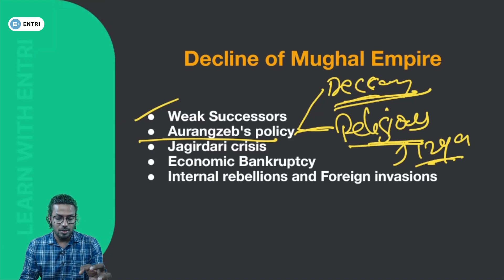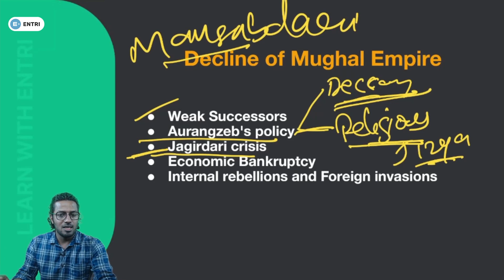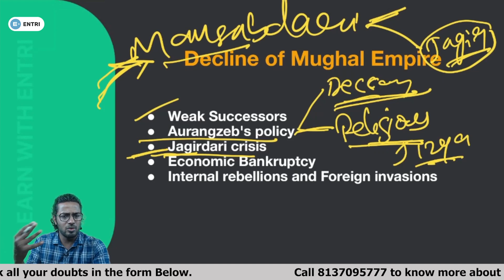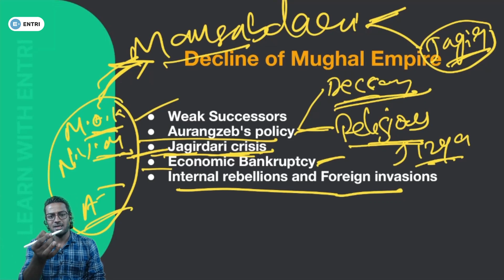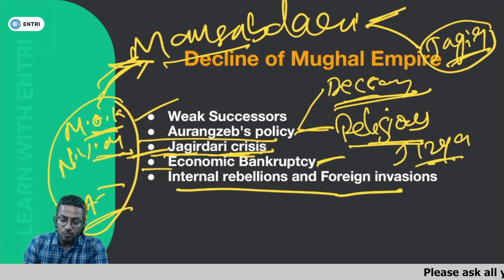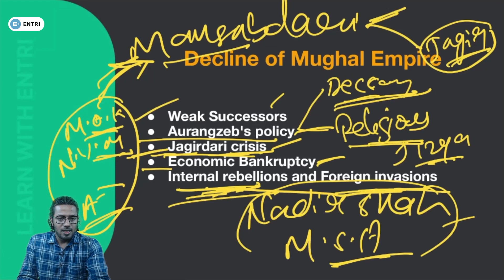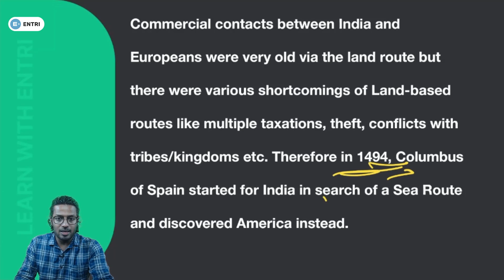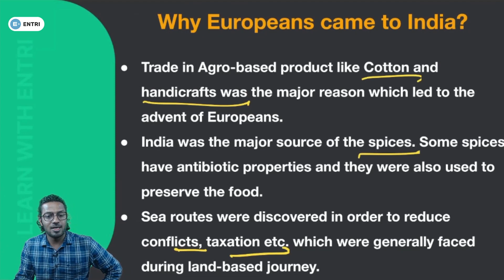Modern Indian History | UPSC Syllabus | Decline of Mughals | Civil Services Coaching in Malayalam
In this video, our faculty will introduce you to the subject of Modern India for the civil services exam. We will cover the exam syllabus and provide valuable tips on how to prepare for this subject. We will explore important topics such as the Indian freedom struggle, the Constitution of India, and the challenges faced by modern India.